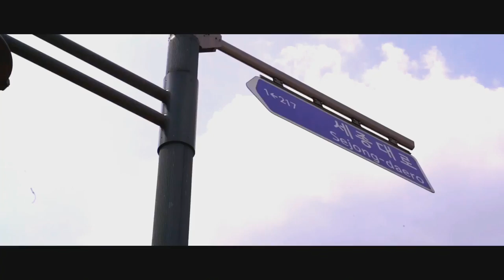Give it vs Mad Dog | 敗部冠軍賽 | 《魔獸世界》競技場世界盃聯賽 - 亞太區冠軍賽